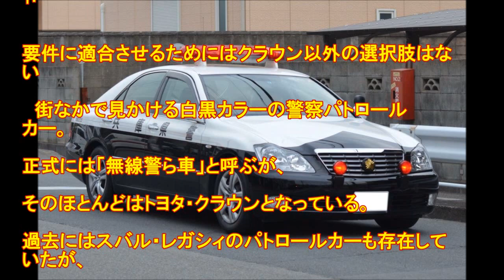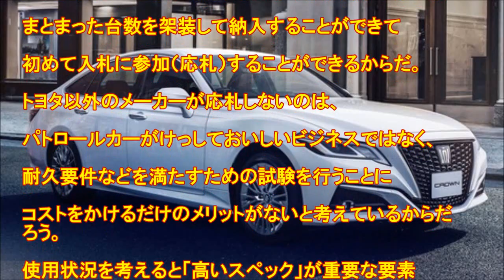パトカーがクラウンばかりな本当の理由!?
1: 2020/12/14(月) 16:56:52.83 ID:u3+Ep66W9
要件に適合させるためにはクラウン以外の選択肢はない

　街なかで見かける白黒カラーの警察パトロールカー。正式には「無線警ら車」と呼ぶが、そのほとんどはトヨタ・クラウンとなっている。過去にはスバル・レガシィのパトロールカーも存在していたが、だいたい6年を目途に更新されているので、